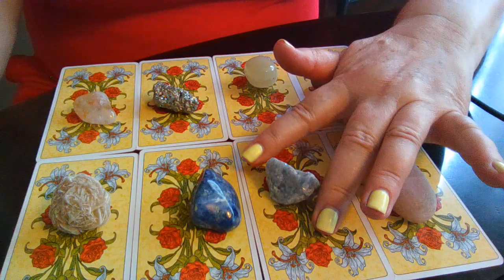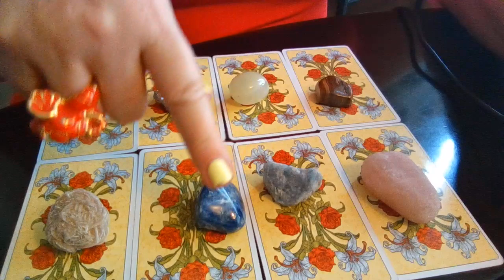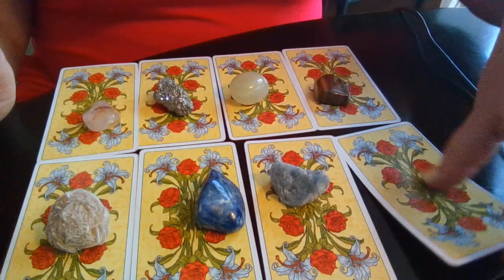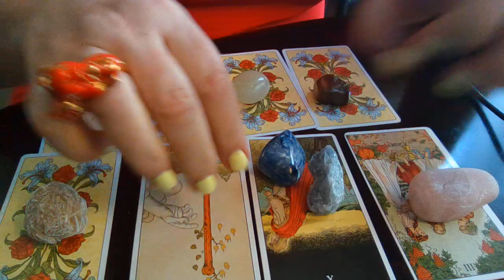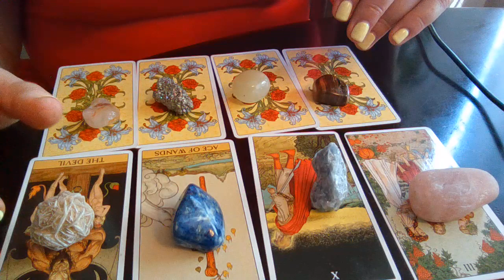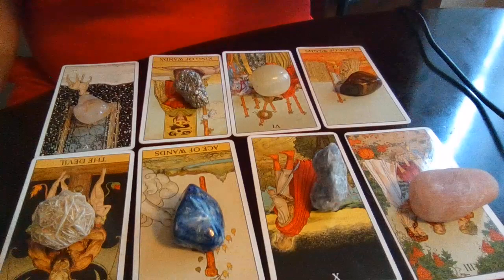هل أبقى مع حبيبي/زوجي أو ارحل/